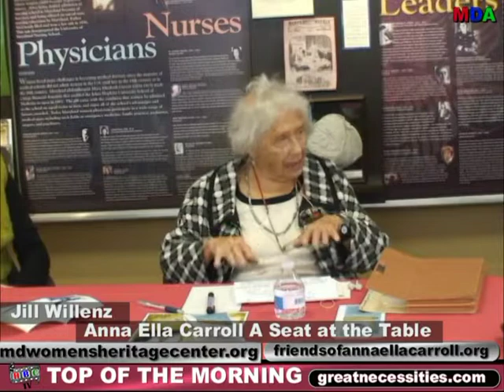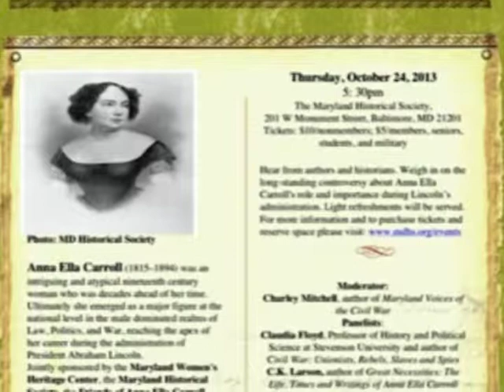TOP OF THE MORNING SPECIAL JUNE WILLENZ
MARYLAND TALK SHOW